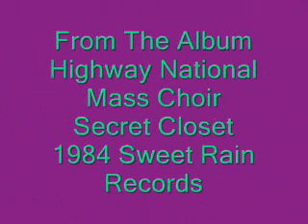Highway National Mass Choir-There's A Whole Lot Of Power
Great throwdown written and performed by Robert Evans